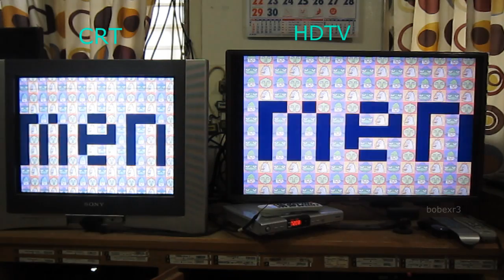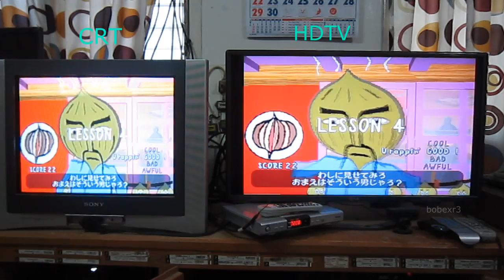HDTV vs CRT TV Display Lag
CRT TV - Sony KV-AR212N60 (S-Video)
HDTV - LG 32LA6200 (Component) (Game Mode)

I'm using a PS2 system to play PS1 Parappa The Rapper.
Analog video signal is converted internally by HDTV to digital for it to display adding some input lag. HDMI is digital so no need conversion so the input lag is smaller than shown in this video as long as the TV is set to Game Mode. CRT TV practically don't have input lag because they are natively analog.

All modern HDTV have some input lag that's why if you play Duck Hunt (NES) the zapper won't work there. But some HDTV have more lag than others. Input lag in most evident on more expensive HDTV models because of additional features to enhance the picture but also causes input lag. Setting it to Game Mode sacrifices those features to reduce input lag. Cheaper HDTV don't have those features that causes input lag that's why they don't have Game Mode because they don't lag as much.

Rhythm action (like Parappa the Rapper) and fighting games (like Tekken 4) are most affected by input lag. The audio from this video came from HDTV which has some lag which is tricky when I played Parappa The Rapper.

UPDATE September 07, 2015
Games that I used in this video: